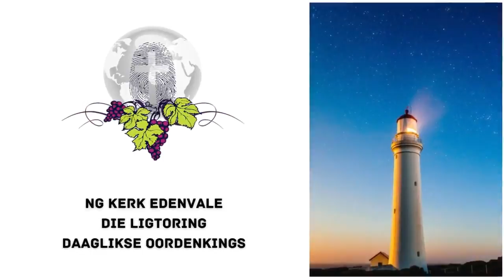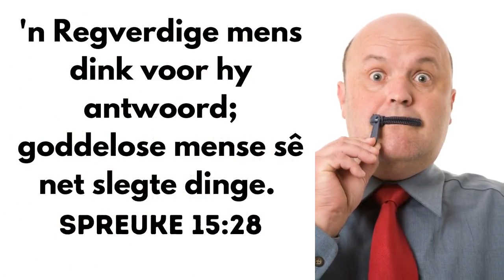Die Ligtoring 11 Maart 2021 - Dink voordat jy praat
Ds Lafras Lombard